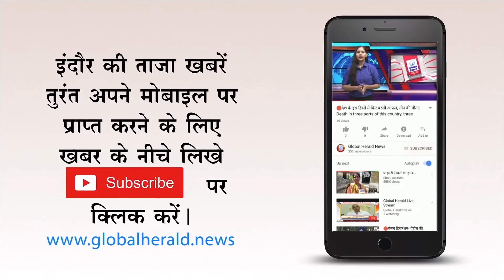🔴अब बदलेंगे गांधी भवन के दिन